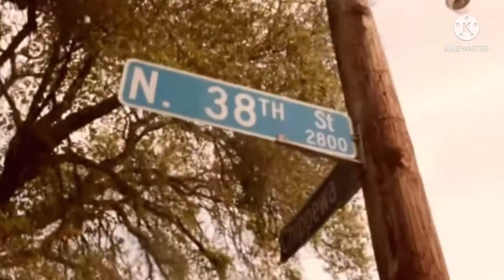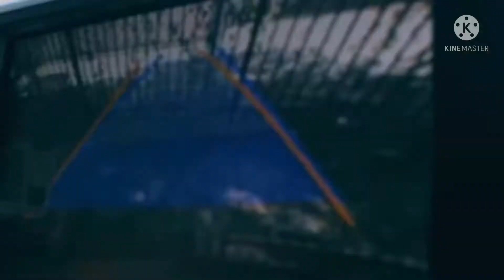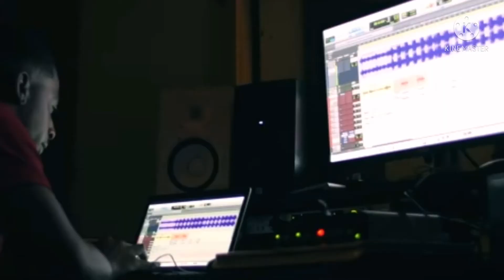Nba youngboy - H.A.M (music video)